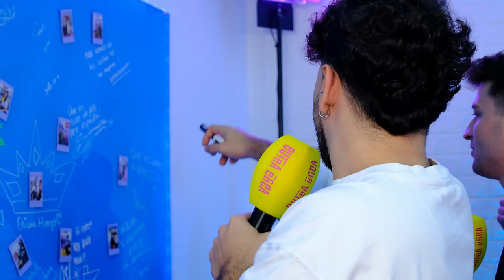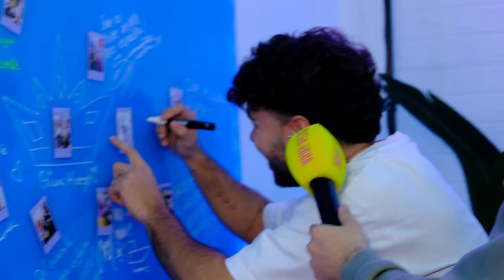ALVAMA ICE, VIRAL en TIKTOK, PINCHAR para MESSI, DJ de FAMOSOS, ¿CUÁNTO GENERA? | VAYA VAINA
00:00 Intro
03:33 Su finde empieza el miércoles
04:13 Salir de fiesta con tus padres
04:59 ¿Ha salido a algún show borracho?
07:40 ¿Con quién va a los shows?
09:00 Late Check Out por contrato
12:00 Quedarse afónico de fiesta
14:00 Los Afters con Alvama Ice
16:05 Dj más CARO de ESPAÑA
18:00 ¿Cuándo empezó a ser DJ?
20:05 ¿Hasta cuándo puede mantener su ritmo de vida?
22:33 Sacar a PLEX a CANTAR en ARENAL SOUND
23:52 DJ de los ESLAND
25:41 Timba de PÓKER con ELXOCAS, GUANYAR...
26:30 ¿PARTICIPAR en LA VELADA de IBAI?
27:44 ¿En CUÁNTAS DISCOTECAS ha PINCHADO?
30:35 El ARTISTA SORPRESA de RECREO
32:27 ESTO ES ALVAMA ICE
33:04 CANCIÓN con la que se VUELVE LOCA la GENTE
36:15 COMIENZO en TIKTOK
39:10 PINCHAR en la BODA de JORDI ALBA
42:13 EVENTO en el que MÁS DINERO HA GANADO
46:07 SITIO de ESPAÑA que MENOS FIESTA tiene
48:08 PEOR SITIO en el que HA PINCHADO
52:06 RELACIÓN con NIL OJEDA
53:30 DJ y CREADOR de CONTENIDO
54:22 El ESTILO MUSICAL de ESPAÑA
56:40 INTRUSISMO en el MUNDO de los DJ
58:00 PREGUNTAS RÁPIDAS
01:04:50 FOTO FINAL con INSTAX